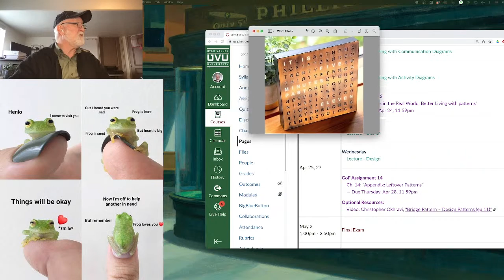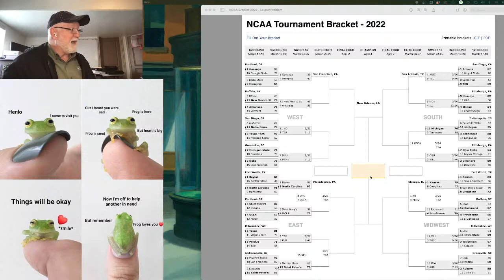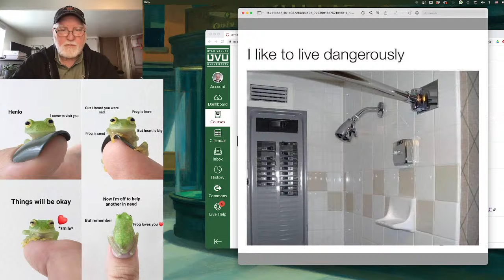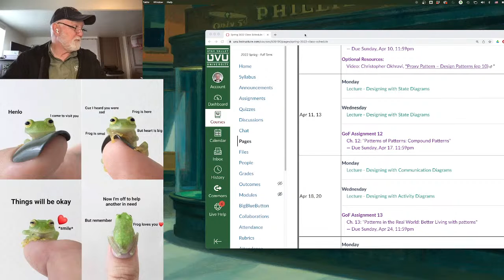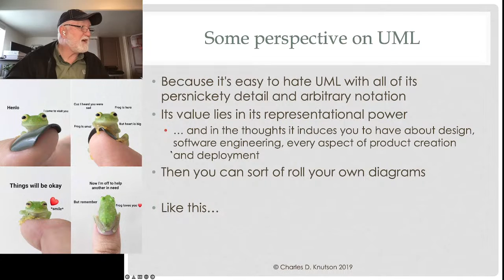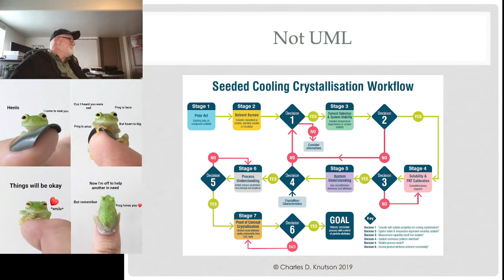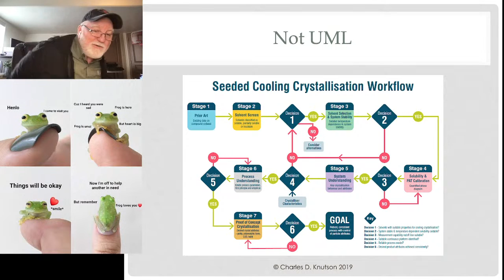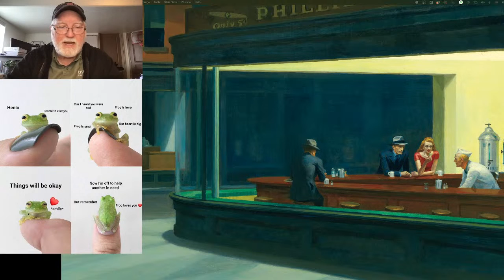2022 Spring UVU CS 3450 - Apr 13 2022 - Activity Diagrams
2022 Spring UVU CS 3450 - Apr 13 2022 - Activity Diagrams